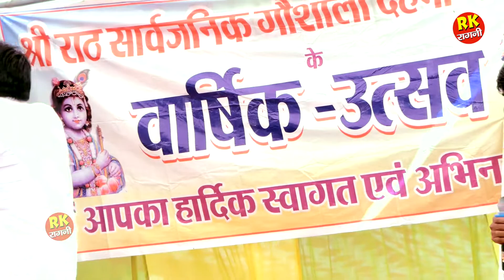सुपर डुपर रागनी | किस्सा महाभारत | सुरेश गोला | बोबी बघेल | दहमी गौशाला रागनी 2022|RK Ragni Official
Titel :- Kissa Mahabharat
Singer :- Suresh Gola & Boby Baghel

latestragni
ragni haryana,ragni,deepa chaudhari ki ragani,deepa chaudhari,haryanvi ragni, ragini,ragni competition,rajbala ki ragani,
deepa chaudhari ka dance,deepa choudhary ki ragni,
ragani,rasiya,sapna chaudhari ki ragani,rajbala ki ragni,sanjana choudhary dance 2022,haryana ki ragani,haryana ki ragni,
new ragni 2022,dehati ragni,haryanvi ragani,ragni haryanvi,